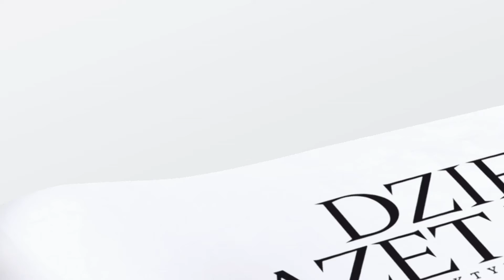Wydanie specjalne Dziennika Gazety Prawnej przygotowane przez przedsiębiorców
Zamiana ról!

Tym razem w rolę dziennikarzy wcielą się właściciele i prezesi polskich firm!